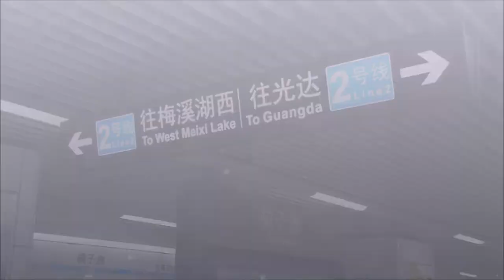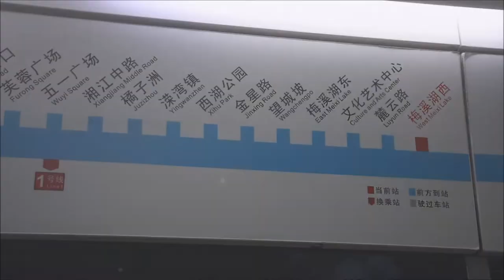【鉄道PV】長沙地鐵2號線 Documentary of Changsha Metro Line 2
長沙地鐵2號線，又稱長沙軌道交通2號線，標誌色天藍色，西起梅溪湖西，東至光達，途中下穿湘江並在橘子洲設站，串連起汽車西站、長沙火車站、長沙南站三大重要交通樞紐，全長26.57公里，全線均為地下路段，共有車站23座，於線路最東端設黃興車輛段。由於橘子洲大橋的車流量增大，解決長沙過江交通問題的2號線一期於2009年9月28日開工；2011年11月1日，2號線西延線開工；2013年12月30日，一期工程(望城坡---光達)全線試運行；2014年4月29日，2號線一期正式進入試運營階段；2015年12月28日，西延線(望城坡---梅溪湖西)與一期線路正式貫通運營。

Line 2 of the Changsha Metro also known as Huangxing Line a rapid transit line running from west to east Changsha crossing the Xiang River. It was opened on 29 April 2014 with 19 stations and opened on 28 December 2015 with 4 stations. This line is 26.57 km long with 23 stations.